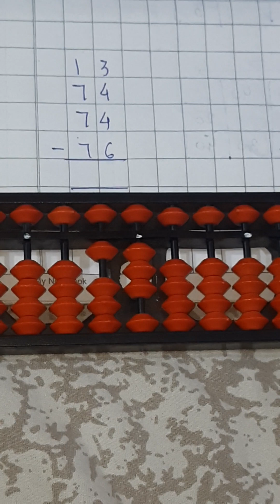DOUBLE DIGIT BIG COMPLEMENTS QUESTIONS @skillshorts